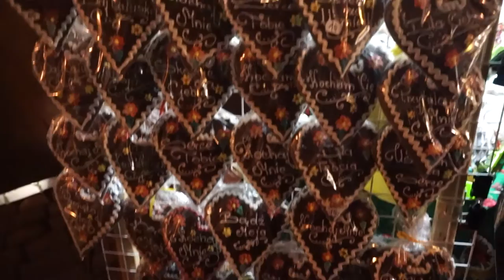Jarmark Bożonarodzeniowy we Wrocławiu | HeyItsAlexK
Część z linków do produktów umieszczonych w opisie jest linkami afiliacyjnymi.

hasło:  alex23 (ważne do końca 2020)

hasło:  latozalex10 (ważne do końca sierpnia 2020)

kod: AK871987

To platforma która zwraca nam procent naszych zakupów :) więc jeśli robisz ich dużo możesz liczyć na spore zwroty i oszczędności :) Po zarejestrowaniu się w powyższego linka otrzymamy 15zł na swoje konto bonusway